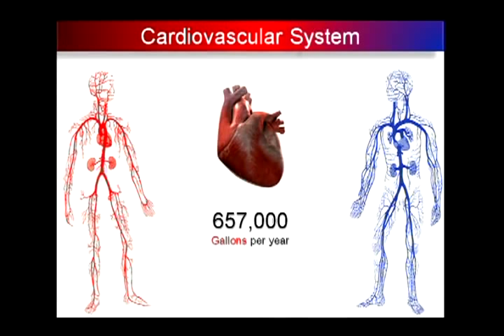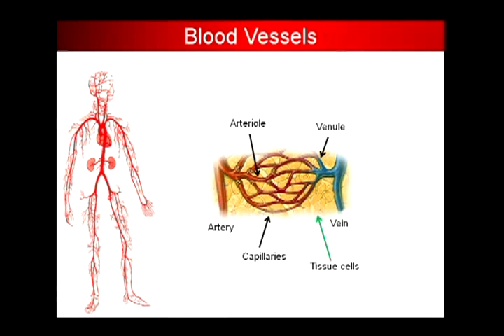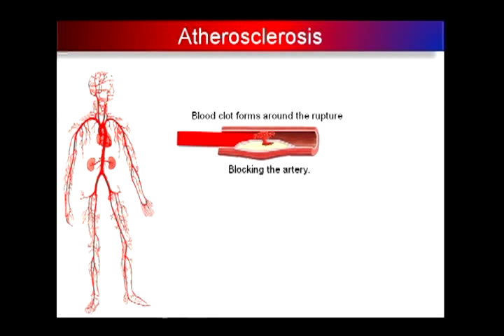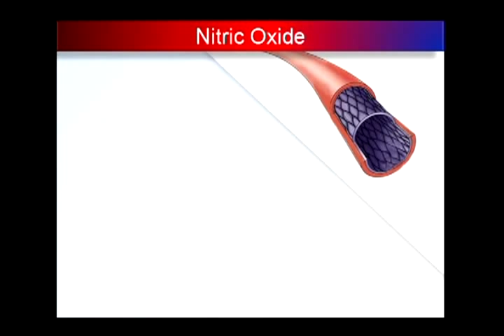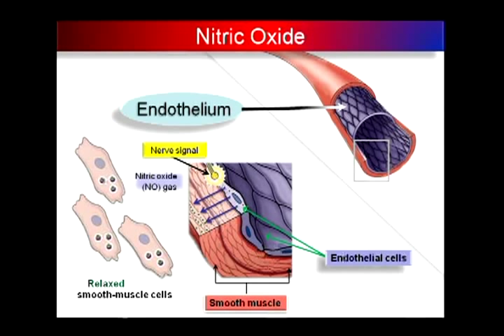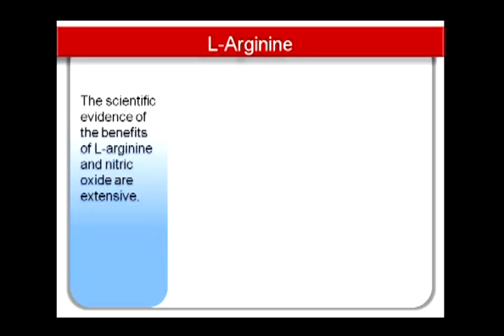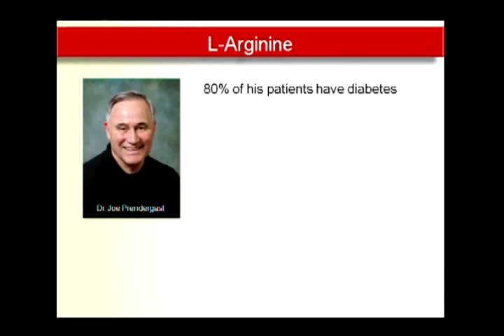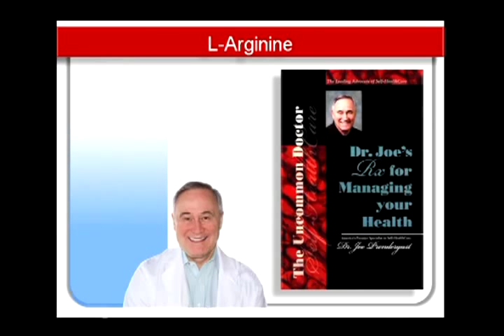1998 Nobel Prize in Medicine - Video 3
In 1998, the Nobel Prize in Medicine was given for the discovery of Nitric Oxide which prevents and reverses heart disease and strokes.

Nitric Oxide
- A signaling molecule in the cardiovascular system
- Chemical produced in the lining of the blood vessels that keeps them free of plaque
- More powerful than any other natural antioxidant in the body
- Expands the arteries which in turn helps regulate blood pressure and enhance the blood flow to vital organs

L-Arginine
- Nitric Oxide producer and high-potency antioxidant that has the power to reverse the buildup of cholesterol in the arteries
- Anti-aging treatment
- Uses the two natural pathways into the brain to promote anti-aging properties, sports performance, and boost the immune system

Where to get l-arginine?
ProArgi-9 Plus is Synergy's top selling product and the cornerstone of any nutritional regimen. One serving contains 5,000 mg (5 grams) of elemental pharmaceutical grade l-arginine. Often referred to as the "miracle molecule," l-arginine has potent health-enhancing properties.

Taking ProArgi-9 Plus prevents and reverses:
- Heart Disease and Strokes
- High Blood Pressure
- High Cholesterol
- Diabetes Complications
- Artery Blockage
- Plaque Build Up
- Triglycerides
- Poor Circulations
- Glucose